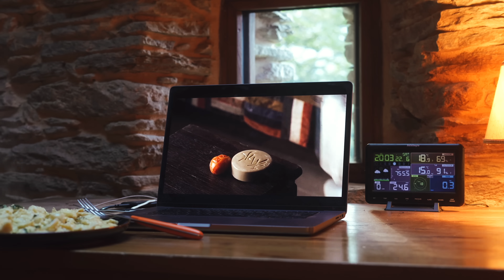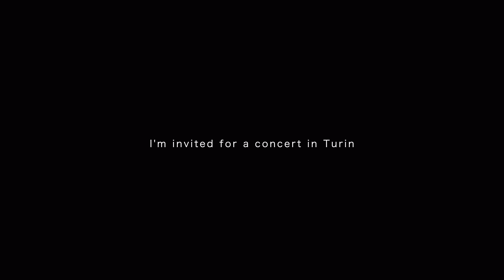#118 Greens in the Greenhouse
I'm making the garden beds in the greenhouse. A few times I have to travel up and down for supplies and to bring my car to the garage, with in between a visit to Turin, the closest city.

0:00 Intro and breakfast
1:55 Cleaning greenhouse
3:33 Leveling the soil
4:24 Staining wood
5:22 Watermelon
6:28 Staining boards
7:18 Staining greenhouse
8:15 Going to town
9:42 Feeding chickens
11:43 Cleaning the coop
15:17 Building beds
16:06 Dinner and movie
17:57 Taking the bike out
23:25 Building beds
24:43 Rain
29:14 Visting Johannes
31:14 Biking down
32:48 Visiting Turin
35:29 Veggies
37:08 Hardware cloth
37:55 Filling the beds
39:58 Planting greens
40:58 Outro monologue